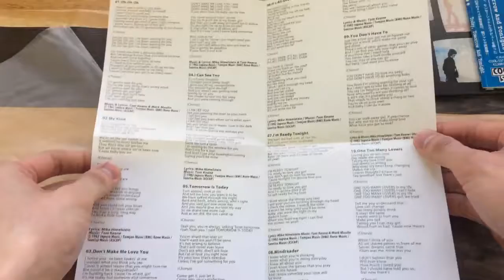COOL137 キーン『トゥデイ、トゥモロー・アンド・トゥナイト』 紹介動画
KEANE 『Today, Tomorrow And Tonight』
2014年11月26日(水)発売

COOL SOUND 16年の歴史の中で五指に入る人気盤が紙ジャケット、ハイ・クォリティCDで再登場！ ジェフ・ポーカロが大絶賛し、TOTOの弟分的な触れ込みで日本デビューを飾った4人組、キーンの1st＆2nd。トム(vo, key)＆ジョン(ds)のキーン兄弟を中心とした彼らのサウンドは爽快なウエスト・コースト産ポップ・ロックの一級品！
長い間、在庫切れの状態でしたが、そんな状況もこれで解消！AORのディスク・ガイドでお馴染みの作品を、高音質CDで心行くまでお楽しみ下さい！

1981年のデビュー作「Keane」（当時の邦題は「ドライヴィング・サタディ・ナイト」）が好評だったキーンは早速次のアルバムの準備に取り掛かります。
新ベーシストに後にシカゴで大活躍する、ジェイソン・シェフ加え、さらなるフレッシュさを取り入れたキーンは翌1982年に早速2枚目のアルバム「Today、 Tomorrow And Tonight」を完成させ、それは「スターダスト・トゥナイト」という邦題で日本発売されています。限定盤。紙ジャケット仕様、高音質「HQCD」盤。

解説：中田利樹